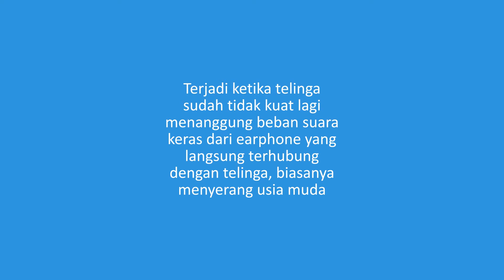Bahaya Earphone / Headset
Tau gak sih penggunaan earphone/headset yang berlebih berdampak buruk bagi telinga?
Yuk simak dampak buruk dari earphone dan headset.